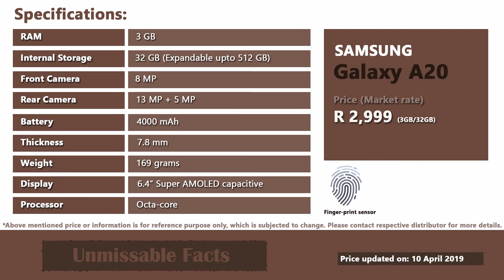Samsung Galaxy A20 price in South Africa | A20 specs, price in South Africa (RSA)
This video presents Samsung A20 price in South Africa (RSA) as updated on April 2019 along with specifications of the phone. Samsung recently launched Galaxy A20 in South Africa. Samsung A20 comes at price of R2,999 in South Africa.

Talking about the specifications, Samsung Galaxy A20 comes with 3GB RAM and 32GB internal storage which is expandable upto 512GB. It has dual rear camera of 13MP and 5MP whereas it has selfie camera of 8MP. A20 smartphone comes with 4000 mAh battery.